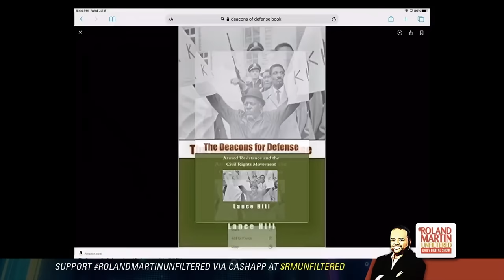'Sending A Message' To White Supremacy: After Armed Black Militia Marched In GA, NFAC Founder Speaks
In Atlanta, a armed Black militia made headlines on the Fourth of July by challenging the Ku Klux Klan during a march from the city of Stone Mountain to Stone Mountain Park, the reported rebirth place of the KKK. The militia calls itself the Not Fucking Around Coalition (NFAC).

Grand Master Jay, founder of the group said the march was the result of threats made against Blacks by members of the KKK and other White supremacy groups.

Jay spoke with Roland Martin about NFAC and the march that has caught the eye of many and posed as a resounding message "to the heart of the of what we feel is the driving engine behind what is now coming to light."